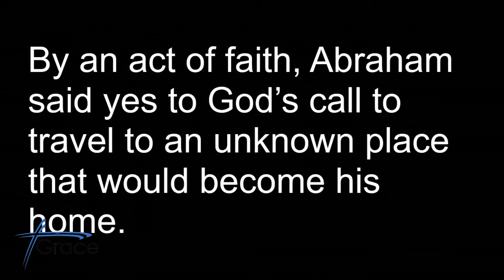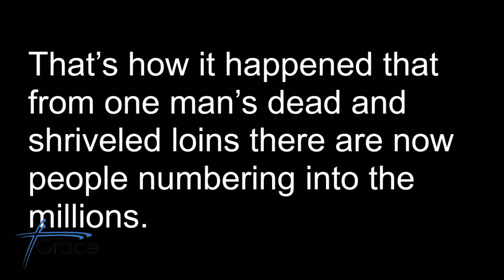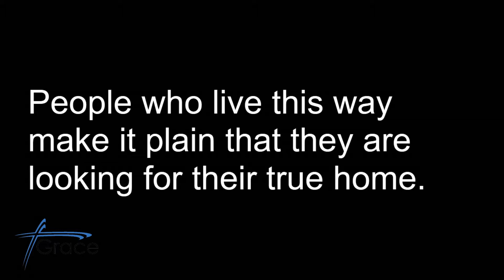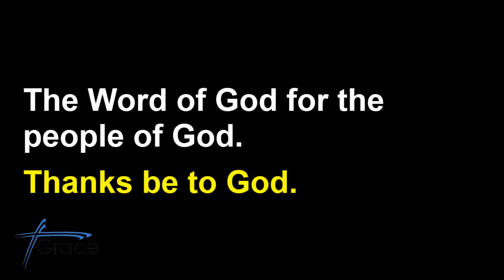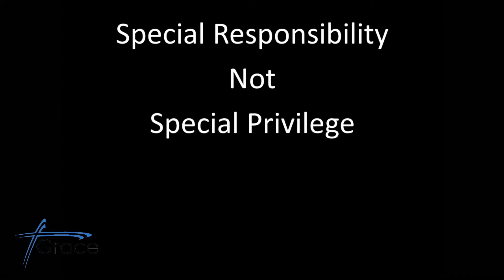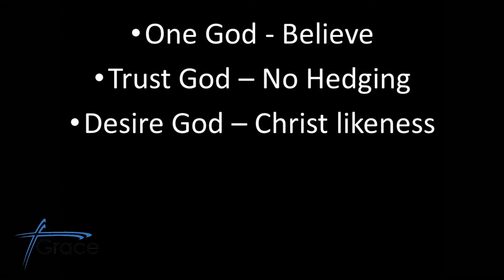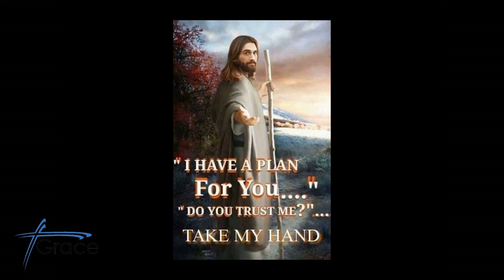Waiting and Trusting | Foundations in Faith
Mark your attendance or send us a prayer request on our app

And stay in touch with us on Facebook